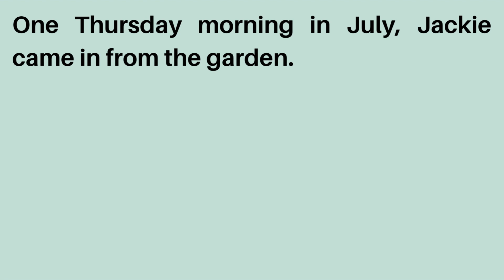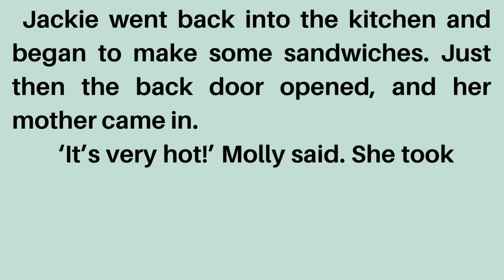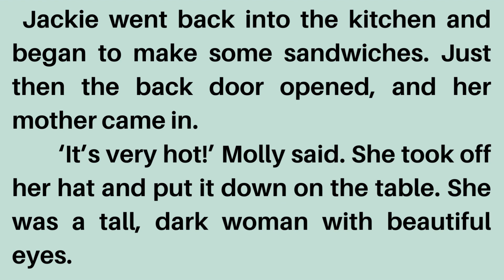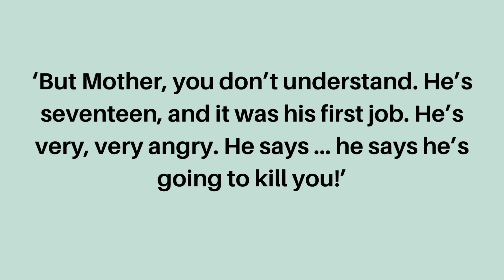CHAPTER 1 | Love or Money? | Beginner Levels | English Story ⭐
Welcome to Chapter 1 of our captivating English Story series, "Love or Money?" This chapter is tailored for beginner levels, making it an ideal starting point for those who are beginning their English language journey or seeking to reinforce their skills.

In this chapter, we introduce you to the intriguing theme of love versus money. Follow the lives of our relatable characters as they navigate through dilemmas and choices that test their values and shape their destinies.

Through engaging dialogues, vivid descriptions, and relatable situations, "Love or Money?" will capture your imagination and help you improve your English language proficiency at the same time. Each chapter presents an opportunity to expand your vocabulary, enhance your grammar, and practice your comprehension skills in a dynamic and enjoyable manner.

As you progress through Chapter 1, you'll encounter essential vocabulary and phrases commonly used in everyday English conversations. We provide clear explanations and contextual examples to ensure your understanding and retention of the language concepts.

Whether you're learning English for academic pursuits, professional growth, or personal enrichment, this chapter offers a valuable learning experience. It allows you to develop your listening, speaking, reading, and writing skills while immersing yourself in a compelling story that resonates with people from all walks of life.

We value your feedback and are committed to creating content that meets your language learning needs.

Thank you for joining us in Chapter 1 of "Love or Money?" Let's embark on this language learning adventure together and explore the intricate nuances of human emotions. Get ready for an enriching experience that combines the joy of storytelling with the power of English education.⭐